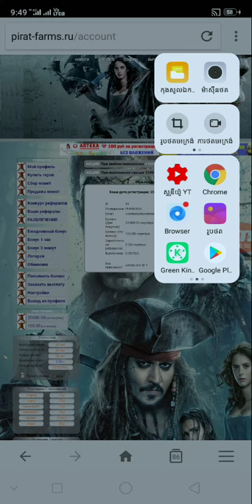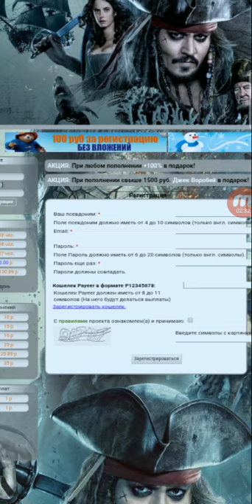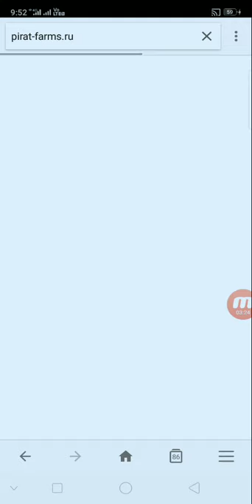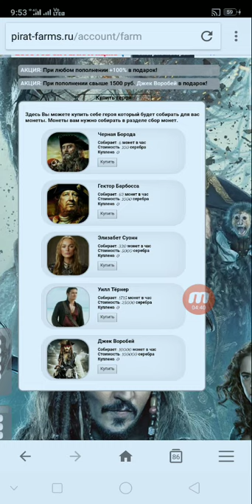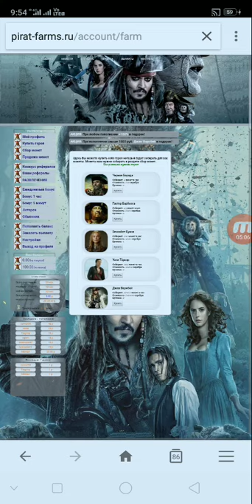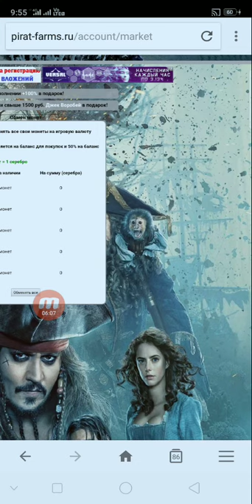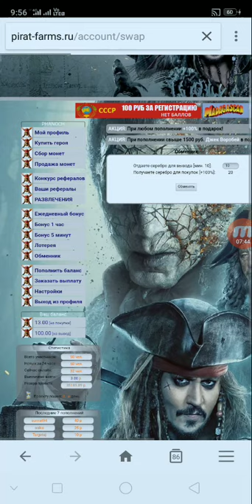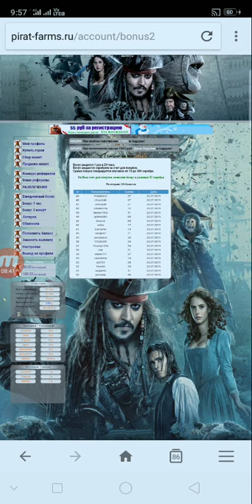របៀបចុះឈ្មោះរកលុយ Free ទៀតហើយជាមួយវែបសាយថ្មី pirat-farms Free 20000 silver.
👉នៅក្នុងវិដេអូនេះ ញុមចង់បង្ហាញរបៀបចុះឈ្មោះរកលុយ Free ទៀតហើយជាមួយវែបសាយថ្មី pirat-farms Free 20000 silver.      ។ KH  Money Online

      ពុកម៉ែបងប្អូនទាំងអស់គ្នាបាទ  សូមអរគុណ ។

# មើលហើយអនុវត្តតាម !